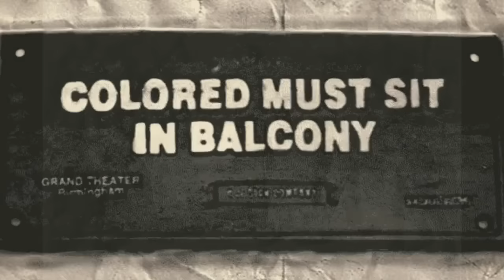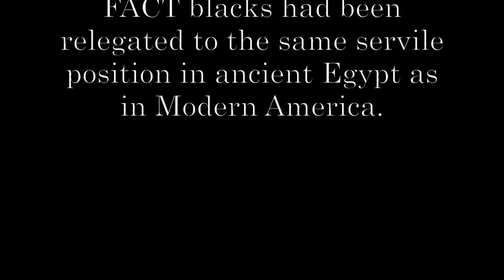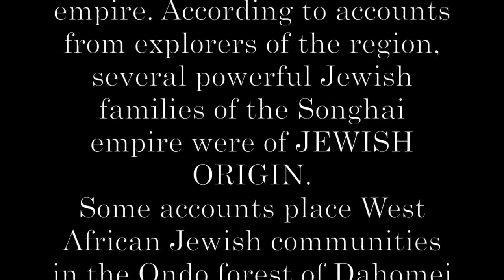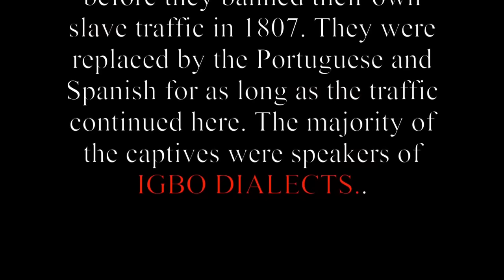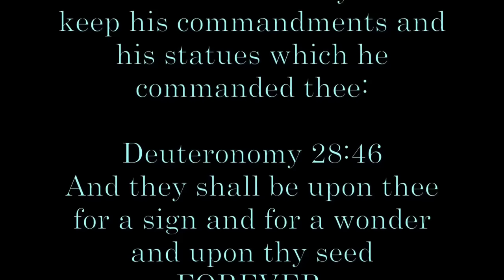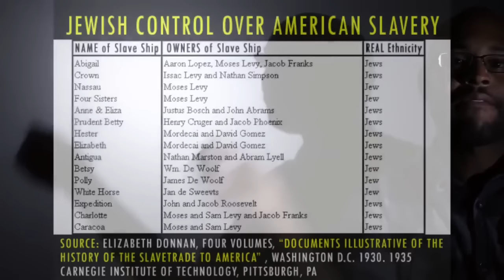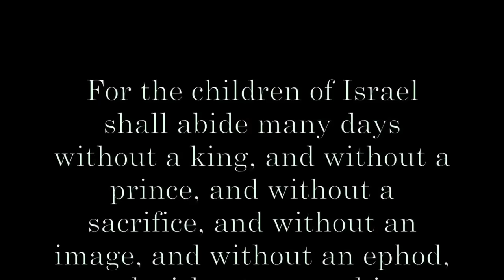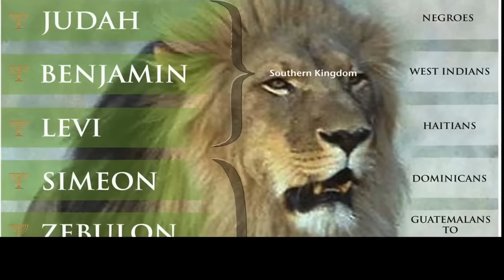HIDDEN IDENTITY OF BLACKS IN THE BIBLE